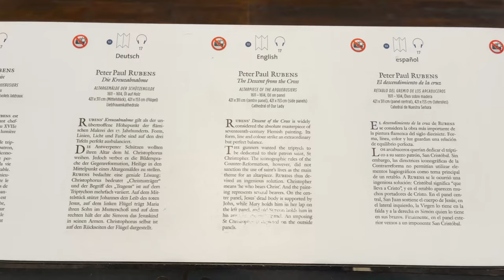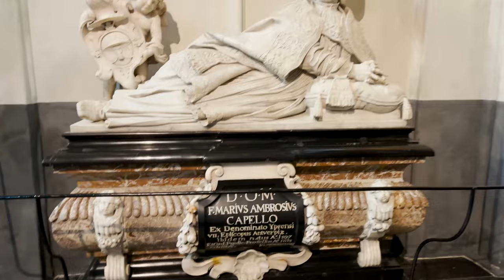🇧🇪4K Antwerp. Walking tour in Cathedral of Our Lady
Virtual tour inside the Cathedral of Our Lady.
Walking tour of the beautiful cathedral. You can visit the Cathedral of Our Lady of Antwerp without leaving your home. Our tour will allow you to see the wonderful decoration of the temple. Magnificent and ancient paintings by famous artists such as Rubens and many others.

The Cathedral of Our Lady (Dutch: Onze-Lieve-Vrouwekathedraal) is a Roman Catholic cathedral in Antwerp, Belgium. Today's see of the Diocese of Antwerp started in 1352 and, although the first stage of construction was ended in 1521, has never been 'completed'. In Gothic style, its architects were Jan and Pieter Appelmans. It contains a number of significant works by the Baroque painter Peter Paul Rubens, as well as paintings by artists such as Otto van Veen, Jacob de Backer and Marten de Vos.

The belfry of the cathedral is included in the Belfries of Belgium and France entry in the list of UNESCO World Heritage Sites.

My Page @gorov
My Studio @Fara.Place
My Loft @Faraloft
My Love @milkyvegan ❤️‍🔥

If you like what I do, you can support me:
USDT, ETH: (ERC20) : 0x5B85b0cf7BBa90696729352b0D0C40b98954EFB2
BTC: bc1qksa8379c6ekk2czt45qwq6lxkkgxjqncswrh59

Binance ID: 22568902 (Gorov108):
BTC, USDT , ETH , USDC : (ERC20, BEP20):
0xc1d2f93e388e713d7377b2e2f8d6a965f38cf22f